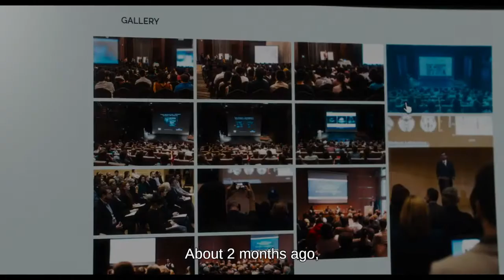PREPARATIONS TO BE TOGETHER FOR AN UNKNOWN PERIOD OF TIME (2020) Trailer – 2020 AFI EU Film Showcase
[FELKÉSZÜLÉS MEGHATÁROZATLAN IDEIG TARTÓ EGYÜTTLÉTRE]

Thirty-nine-year-old Hungarian neurosurgeon Márta returns to Budapest after 20 years in the United States for a romantic rendezvous at the Liberty Bridge with János, a fellow doctor she met at a conference in New Jersey. Márta waits on the bridge in vain, but the love of her life is nowhere to be seen. When she finally tracks him down, the bewildered man claims the two have never met. This startling revelation throws Márta off completely and she's determined to get to the bottom of it. She takes a position at a local hospital where her exceptional talent threatens the egos of the veteran employees, and she's cast as an outsider for her lack of knowledge of the local culture. With graceful determination, she endures real and perceived slights while navigating the no man's land separating love from madness. In her second feature, writer/director Lili Horvát evokes Sylvia Plath's haunting villanelle, "Mad Girl's Love Song," and spins a delicate web of contrasts and silent explosions that shift the viewer's understanding. Shot with impeccable symmetry on entrancing 35mm, it is an Orphic tale with echoes of Krzysztof Kieślowski's THE DOUBLE LIFE OF VÉRONIQUE that reminds us while the heart is an abstruse trickster, the brain is our most complex organ. (Note adapted from the Toronto International Film Festival.) Winner, Gold Hugo, New Directors Competition, 2020 Chicago International Film Festival. Official Selection, 2020 Venice, Toronto and Denver film festivals. DIR/SCR/PROD Lili Horvát; PROD Dóra Csernátony, Péter Miskolczi. Hungary, 2020, color, 95 min. In English and Hungarian with English subtitles. NOT RATED